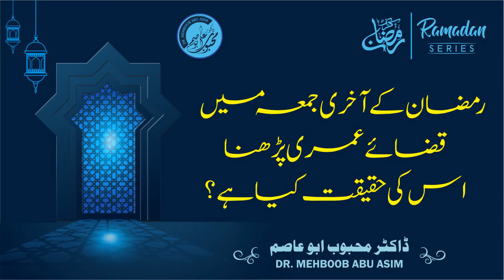Ramadan key akhree Jumme main Qazayee umree prhna aur iss kee haqeeqat | Dr.Mehboob Abu Asim